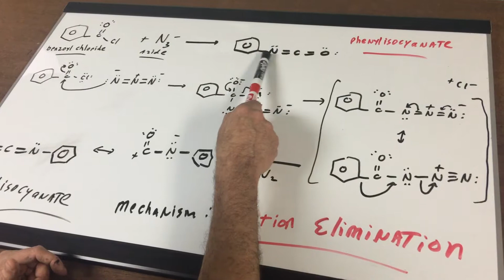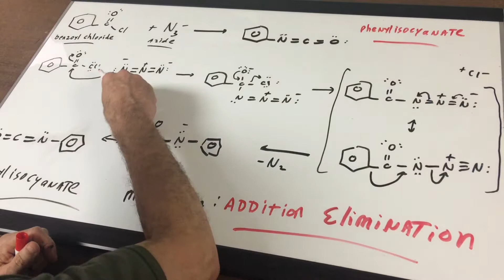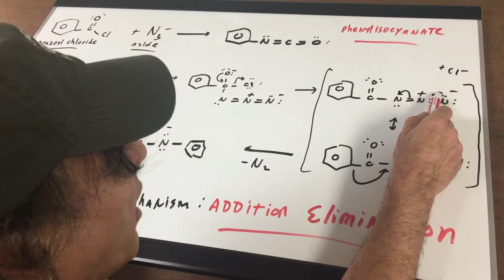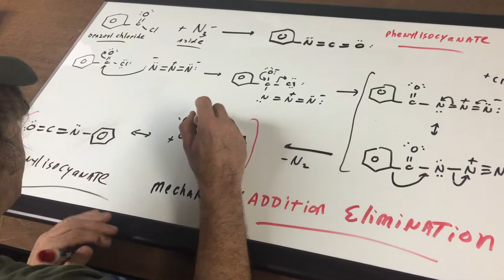Addition Elimination Mechanism - Carbonyl Chemistry - ORGOMAN - DAT DESTROYER - Dr. Romano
1. Destroyer Books

2. Classes and online tutoring

3. Study Group

Dr. Jim Romano holds two degrees in Organic Chemistry and Dental Surgery from the University of Miami and New York University, respectively. Dr. Jim Romano is author of the DAT/ OAT Destroyers along with Physics, Chemistry and Biology books Dr. Romano, along with his team of Medical Doctors, Dentists, PhD scientists, and researchers have created the Study Group for students to actively engage in scientific discourse. Dr. Romano spearheads this group and delivers material spanning all the Sciences and Math on a daily basis. You are sure to be enchanted as he takes you along on this magical journey.